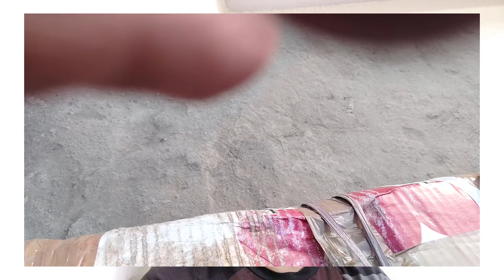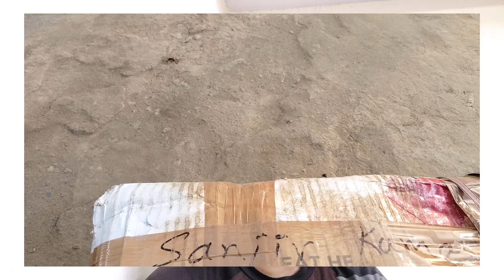अचानक आम का पौधा क्यों मर जाता है | How To Care Mango Tree | आम का पौधा को कैसे बचाये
top 5 mango varieties in india
top 10 mango varieties
top 10 best mango varieties
mango
top mango varieties in india
top 10 mango varieties in india
top 10 mango varieties in the india
top 10 best mango varieties in the india
all time thailand variety mango plant
thailand mango
thai mango
hybrid mango tree
mango plant
mango varieties
mango tree
mango farming
best mango variety
hybrid mango
how to grow and care a mango plant
best mango

गमले मे आम के पौधा को तेजी से बड़ा कैसे करे | How To Grow Mango Fast In Pot

how to grow mango plant in pot in hindi

how to grow Apple
hot climate apple
apple tree care

jardalu mango
jardalu mango plant
jardalu mango tree
Green mango
kachha aam
khatta meetha Mango
sweet mango
kanon bhog
kanoon bhog
alfanso mango tree
guava plant growing
guava plant care in pots
alfanso mango
alfanso mango plant
best organic fertilizer
organic fertilizer make
organic gardening
American mango
american mango tree
american mango garden
american beauty mango

Brunei kings mango
Brunei kings mango plant
Brunei kings mango tree
pusa Verity
pusa surya
pusa arunima
pusa all Verity

amrapali mango tree
amrapali mango plant
amrapali mango plant in pot

keo savoy
keo savoy mango tree
Thai mango
Thai mango plant

How To grow mango
How To Repot mango
mango tree mitha aam
kacha mango
miyazaki mango
miyazaki mango plant
miyazaki mango farming in india
miyazaki mango farming in japan
guava Plant Care
guava trees
pomegranate tree
pomegranate tree care
pomegranate tree from seed
pomegranate tree flowers but no fruit
pomegranate plant
Thai pink guava
1kg guava Thai 7 guava
vnr guava allahabadi shafeda guava
l49 guava
lalit guava
Hisar shafeda
red dimond guava

online nursery plant
nursery plant

garmi tej garmi
45 digri
बहुत तेज गर्मी
45°/ Tempretur

Vastara Mango Verity
vastara Mango
Bhaskar mango
भास्कर आम

Bari 11 mango
baramasi aam
bari 11
vastara mango plant
katimon mango plant trees

Thai all time mango
best mango plant
top mango tree
best mango Verity

aam ki yeh Verity सालो भर
मीठा आम खाए Best Mango Verity All Time mango katimon mango

Ching mai Mango
chingmai Mango plant

miyazaki mango tree
miyazaki mango
original mango
imported mango
2 lakh ki aam
Japani mango

Thai baramasi mango
sadabahar mango
Thai mango

how to grow kagzi nimbu
kagzi nimbu pot

organic gardening
organic fertilizer
miyazaki mango plant
miyazaki mango tree
miyazaki mango

Terrace garden

banana mango

king of chakapat

amarpali mango

Malika mango

katimon

terrace gardening

home garden

home gardening

aam

anar

Kagzi nimbu

Mango

All time mango

katimon mango

plant

trees

vastara mango

Thai

Agriculture

pot

Rooftop

garden

Overview

Fruit plant

Grow
amarpali all time mango
Vietnam All Time mango

sadabahar mango Kota

Thai red Mango
honey dew Mango
gourmati mango
bari 4 mango

arunima
Ambika
arunika mango
arunika
arunika mango tree

super bhagwa Anar
super bhagwa pomegranate
pomegranate trees
Ganesh Anar
Ganesh pomegranate
solapur lal Anar
solapur lal pomegranate
Ruby
kandhari
bedana anar
arka
mirdula

best plant trees
best plant home
top plant rooftop

Thai apple ber
bal sundari ber

all time amrapali mango
katimon
Vastara Mango
kanon bhog mango
nam doc mai Mango
Thai kacha mitha mango

ber trees
ber plant

how to grow rooftop garden
How to grow lemon
how to grow nimbu
baramasi nimbu
Kolkata Patti lemon
Thai patti lemon
allahabadi shafeda
hishar safeda
thaiwan pink
l49
keo Savoy mango